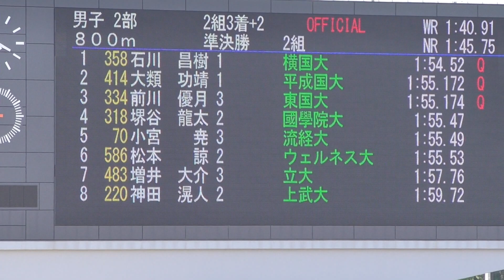2019 関東インカレ陸上 女子 800m 準決勝1組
2019年5月25日（令和元年）
女子 800m 準決勝1組

１　４　池崎　愛里(3)　順天堂大　　広　島　2:10.50　Q
２　６　菊地　梨紅(4)　順天堂大　　千　葉　2:10.69　Q
３　７　志村　美希(3)　日本体育大　東　京　2:10.87　Q
４　９　竹内　まり(4)　早稲田大　　愛　媛　2:10.90　q
５　５　中谷　桐子(2)　筑波大　　　静　岡　2:13.75
６　３　有馬　京花(3)　日本体育大　埼　玉　2:13.83
７　２　若月　優実(1)　青山学院大　千　葉　2:15.01
８　１　宮澤　愛実(3)　学習院大　　群　馬　2:15.40
９　８　河田　実由(1)　立教大　　　千　葉　2:17.12